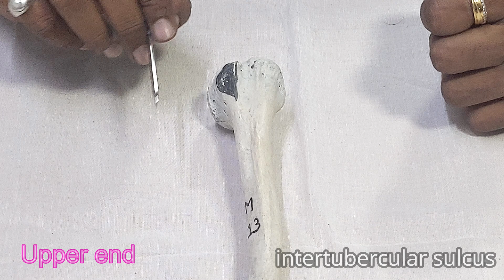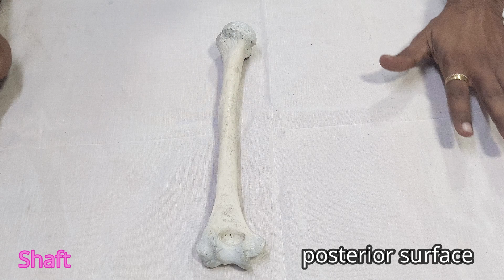humerus bone anatomy | side determination | parts | attachments | Applied Anatomy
The humerus is a long bone of the upper limb, which extends from the shoulder to the elbow.
The proximal aspect of the humerus articulates with the glenoid fossa of the scapula, forming the glenohumeral joint. Distally, at the elbow joint, the humerus articulates with the head of the radius and trochlear notch of the ulna.
In this article, we shall look at the anatomy of the humerus – its bony landmarks and clinical correlations.

chapters:
0:00 Introduction
0:17 Side Determination
0:56 Upper end
4:08 Shaft
7:20 Lower end
11:20 Applied Anatomy

For more see our video.